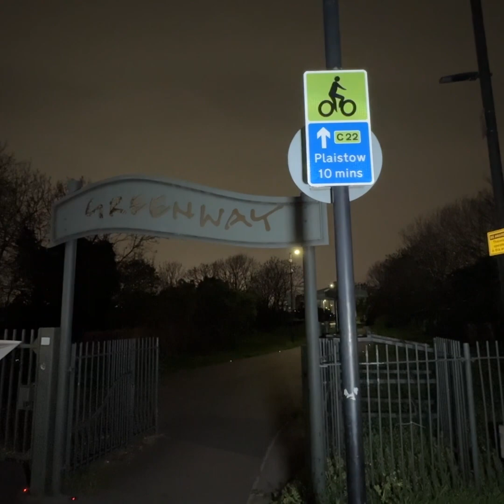পলিথিনে মোড়ানো শিশুর মায়ের খোঁজ এখনো মেলেনি